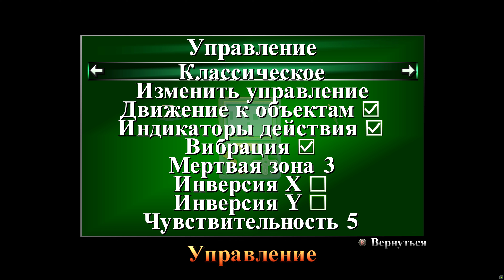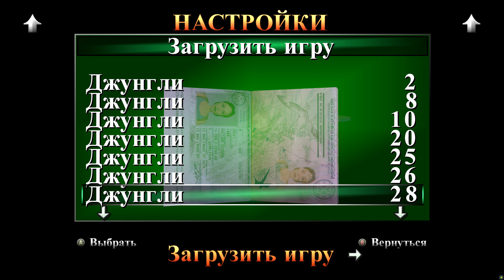Tomb Raider III Remastered [Part 1] [PC]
Support for me:
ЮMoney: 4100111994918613